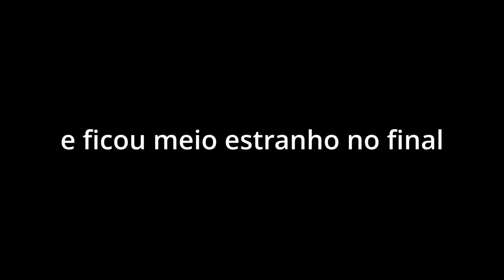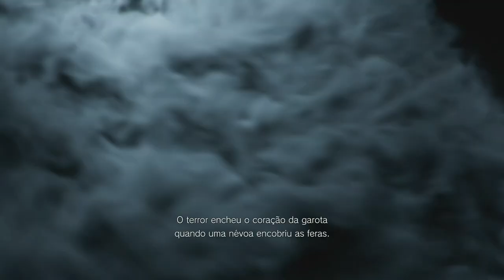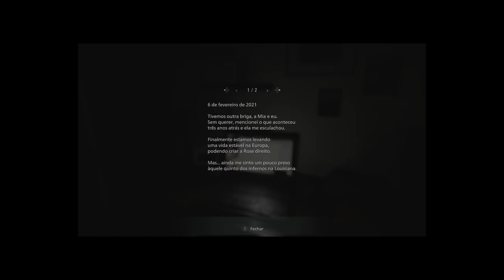Dublei o Resident Evil Village no improviso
tirei o volume dos dialogos do resident evil village pra improvisar uma dublagem e saiu isso